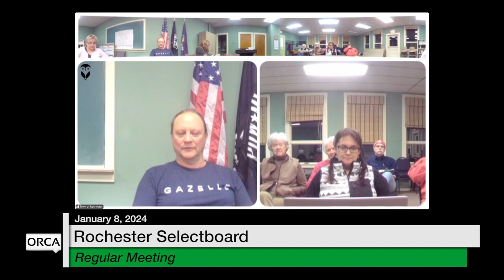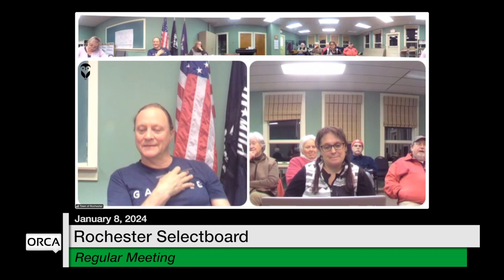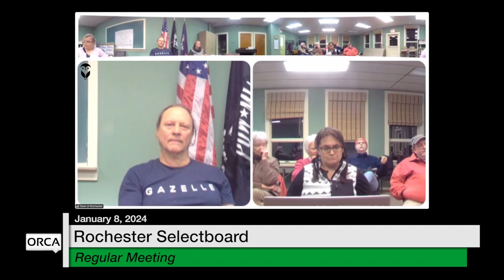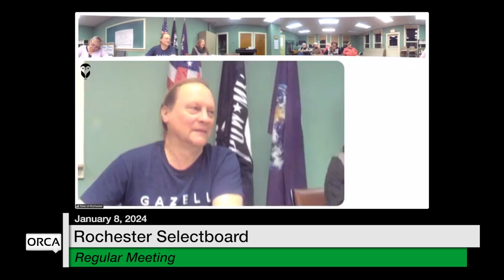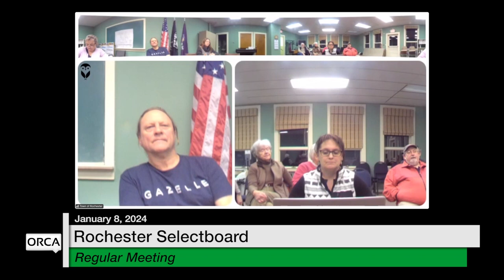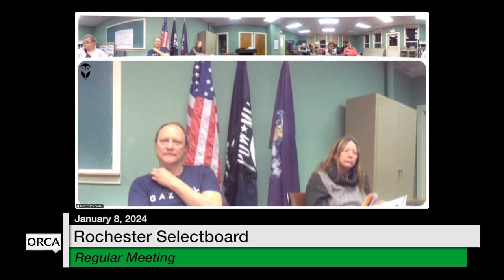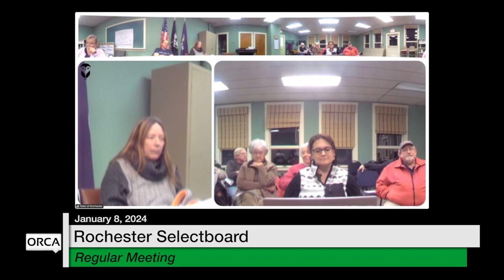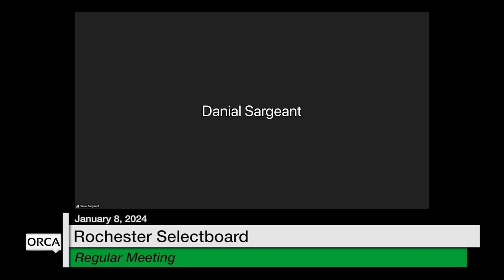Rochester Selectboard - January 8, 2024 [ROS]